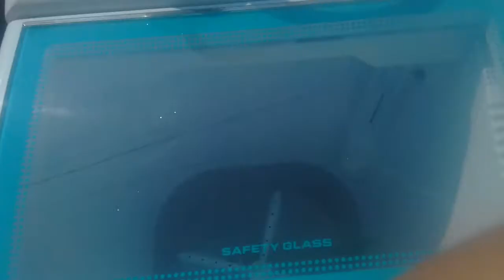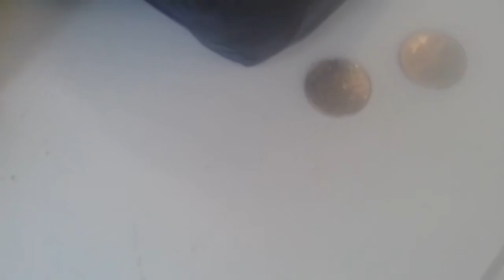Cara memperbaiki mesin cuci sanken gak bisa buang air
Cara memperbaiki mesin cuci sanken tidak bisa buang air, airnya gak bisa keluar,klep pembuangan air nya mampet